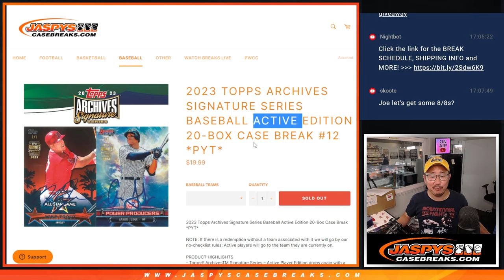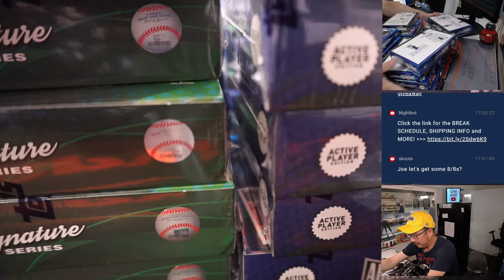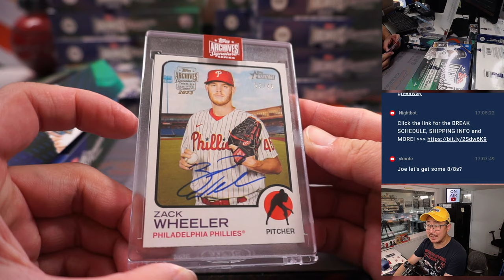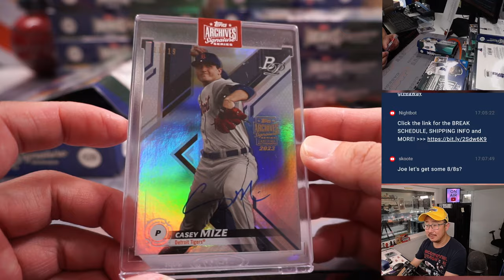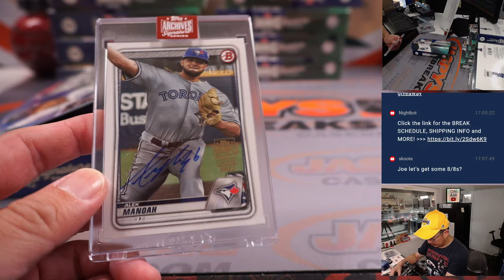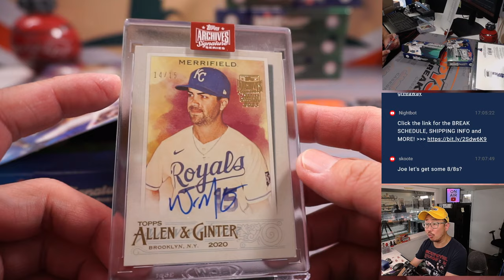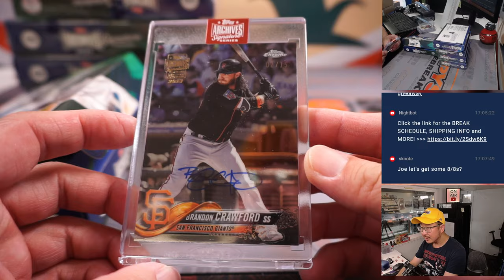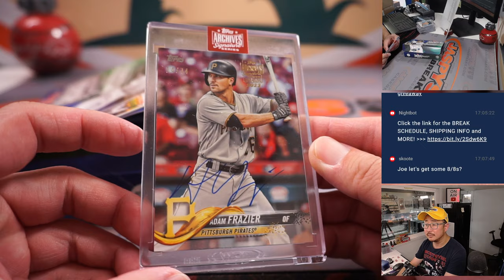Th, 05.18.23 -- 2023 TOPPS ARCHIVES SIGNATURE SERIES BASEBALL ACTIVE EDITION 20-BOX CASE #12 *PYT*